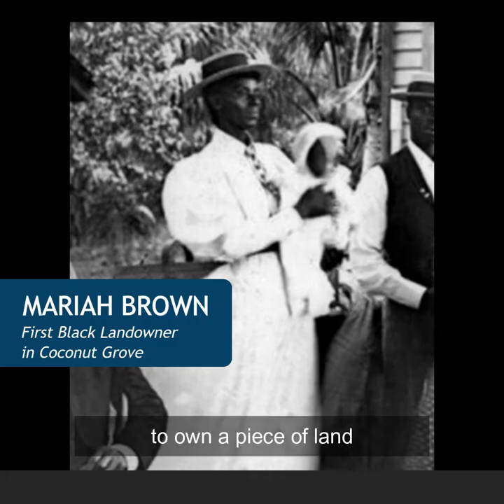Black Landowner in 1895 | Black Grove Conversations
Mrs. Thelma Anderson Gibson is back to share the story of her grandfather, Daniel William Anderson, one of the first Black landowners in CoconutGrove.

Mrs. Anderson Gibson is a community leader and author of the book "Forbearance … The Life Story of a Coconut Grove Native."

This past February, the Vizcaya Village had the privilege of hosting “A Rich and Forgotten History of Black Coconut Grove.”
Held in partnership with the G. W. Carver HS Alumni, it was the first in a series of community discussions designed to explore and share the early history (late 1800s-early 1900s) of the Black Coconut Grove community through the eyes of artists, historians, and scholars.

The next edition is coming this fall.